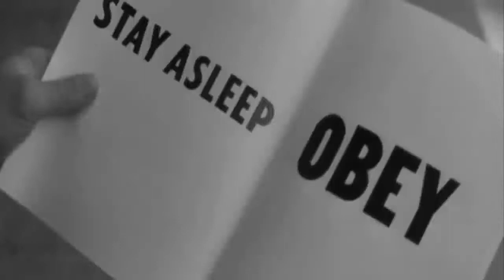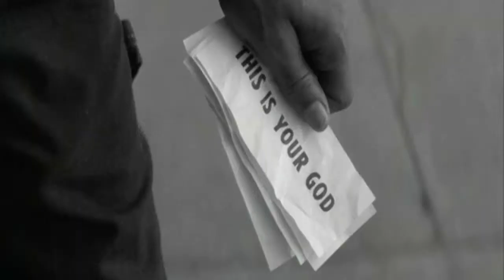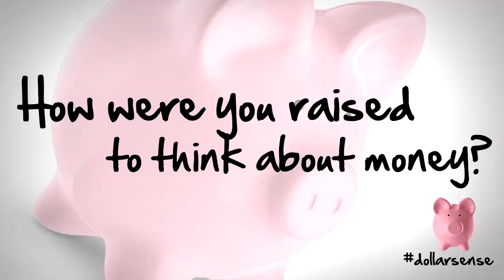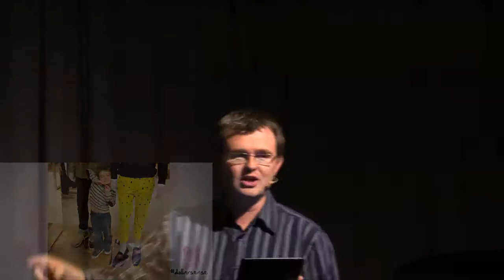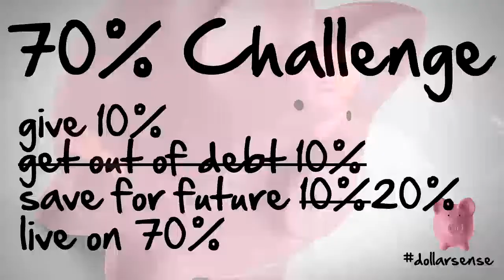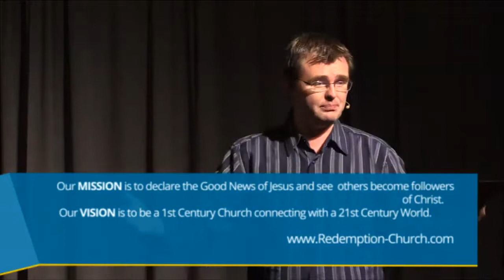Financial Peace 3 - Wealth | Redemption Church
Deuteronomy 8:18 remember the Lord your God, for it is he who gives you the ability to produce wealth, and so confirms his covenant, which he swore to your ancestors, as it is today.

God gives us the ability to produce wealth. This fact is so important that it actually CONFIRMS HIS COVENANT.

So we are given the ability to produce wealth, but is that what we are producing? Or are we producing debt? Are we producing materialistic greed? Are we producing fear and uncertainty?

What is the purpose of wealth? Is it to buy stuff? Is it to impress others? Is it to feel better about ourselves? Or does God gave a higher purpose for wealth?

The patriarchs of Scripture were wealthy and left inheritance for future generations. Do you believe that this is possible for you? Do you believe God wants this or you?

redemption-Church.com

We currently meet on Sunday afternoons at 3pm at the Corner of Parker Rd & Alma in Plano Tx. We would love to greet you in person.